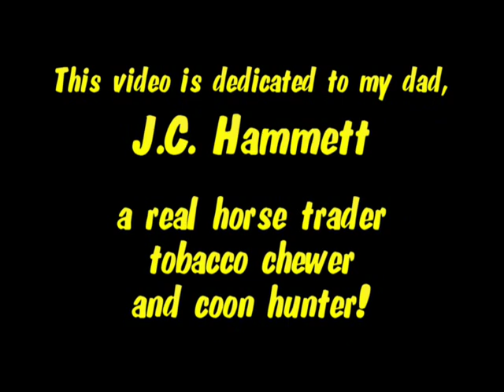I'm Just A Coon Hunter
This is a music video dedicated to my dad that was part of the hunting video; Dogs, Mules & Coon Hunting Fools. Song was written and produced by Robert McDonald.